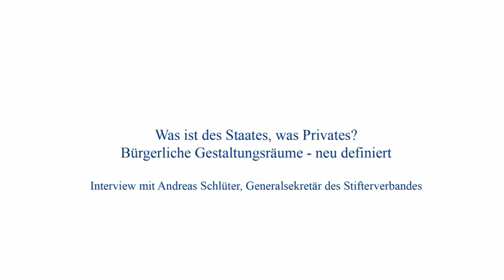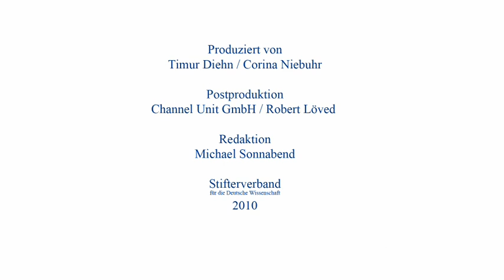Andreas Schlüter: Was ist des Staates, was ist Privates?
Interview mit Andreas Schlüter, Generalsekretär des Stifterverbandes für die Deutsche Wissenschaft: Was ist des Staates, was ist Privates? Bürgerliche Gestaltungsräume - neu definiert